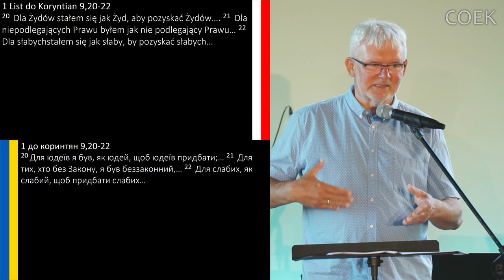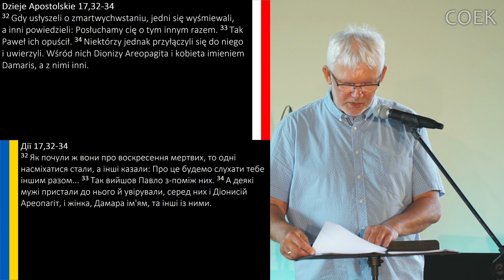Grzegorz Bednarczyk - "KULTUROWE DOSTOSOWANIE"